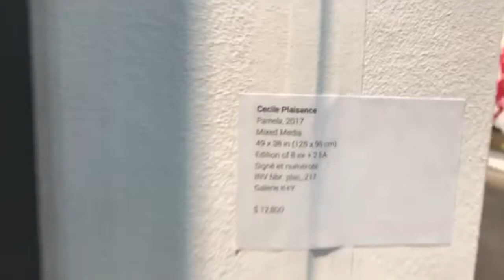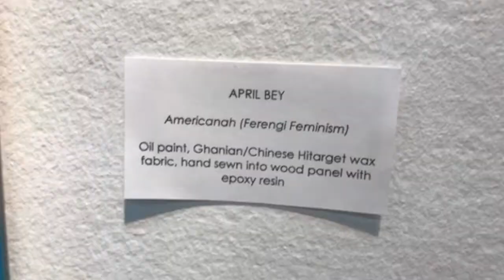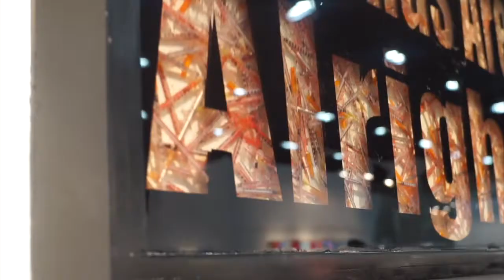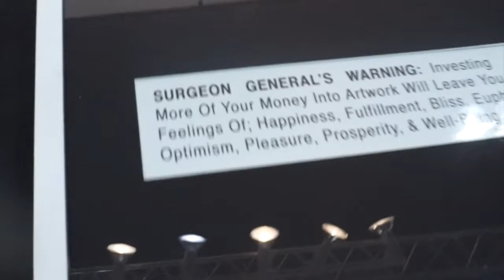2018 LA ART SHOW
2018 LA ART SHOW at the Los Angeles Convention Center

0:44- David Allen Cohen

0:56- David Palumbo

1:07-Metis Atash & Joseph Lee

1:15-April Bey

1:39-Ryan McCann

1:45-Harmonia Rosales

1:54-Antuan Art

2:11-3:10- Greg Auerbach

3:10-Nemo Jantzen

3:28-Chukes & Han Young Wook